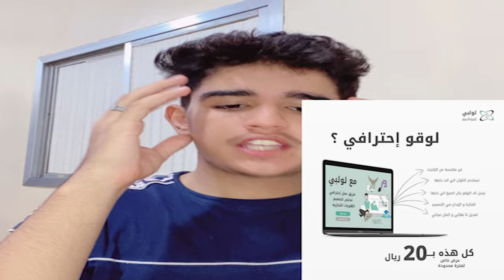قصة سيدنا محمد عليه افضل الصلاة والسلام كاملة 💖4K..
المقطع هذا ... انقول فيها .. قصة سيدنا محمد عليه افضل الصلاة والسلام كاملة
فريق lwlbiy
رقمهم:

الموقع الان في الصيانة:-

اللهم صلي على سيدنا محمد مكررة 1000 مرة سامي يوسف,
40 معلومة عن سيدنا محمد في 150 ثانية,
اللهم صلي على سيدنا محمد مكررة 1000 مرة العفاسي,
اللهم صلي على سيدنا محمد مكررة 1000 مرة ماهر المعيقلي,
اللهم صلي على سيدنا محمد مكررة 1000 مرة احمد العجمي,
40 معلومة عن سيدنا محمد,
قصة سيدنا محمد صلى الله عليه وسلم كاملة كرتون
قصه نبي محمد صلى الله عليه وسلم
قصة سيدنا محمد صلى الله عليه وسلم كاملة حقيقية
قصة سيدنا محمد صلى الله عليه وسلم الحلقة 1